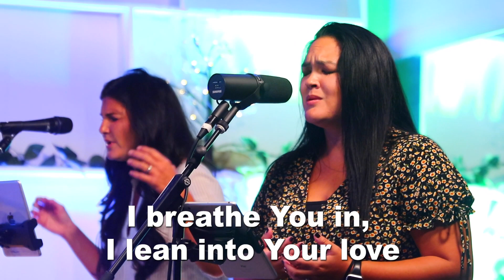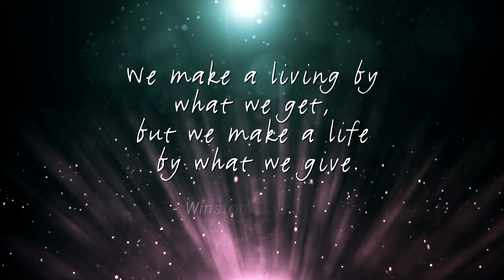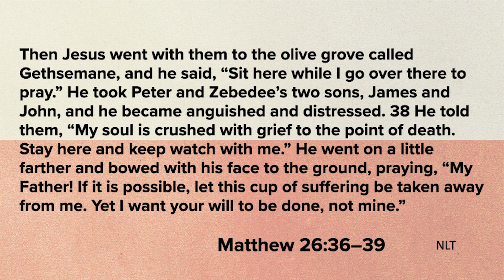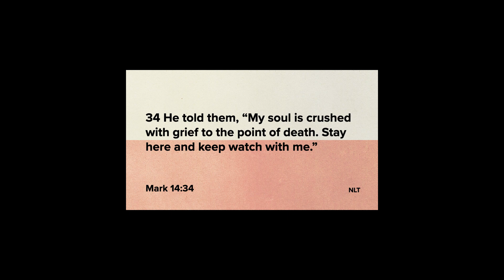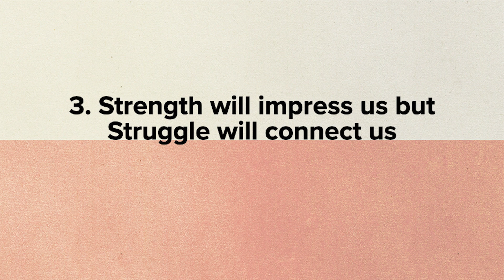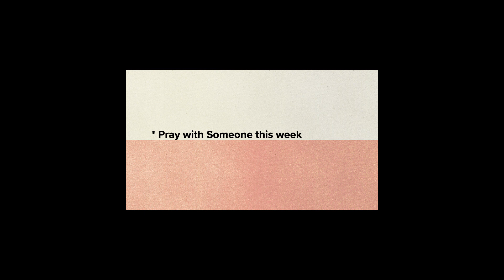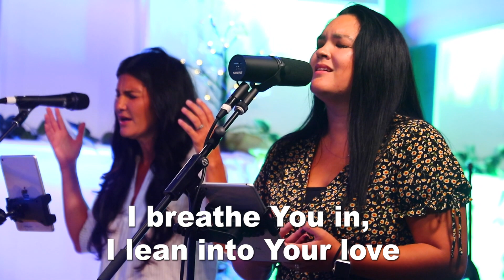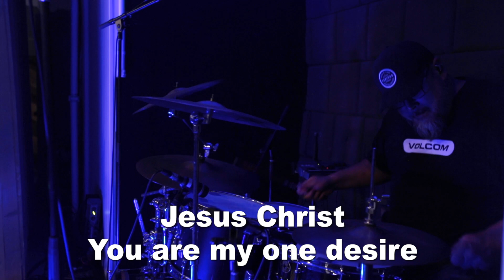The Prayer of Jesus l Pastor Pat & Tarah McFall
This weekend Pastor Pat and Tarah McFall are bringing an amazing word about how Jesus didn't just teach about prayer, he modeled it and he lived it. Jesus invited his disciples to see him when he was at his best and when he was at his worst. In the Garden of Gethsemane Jesus was struggling and by reading his words we can hear his heart and follow his example of how to talk to God when we are struggling.